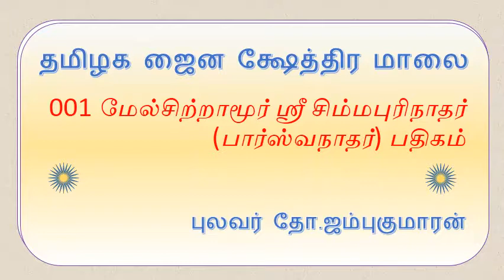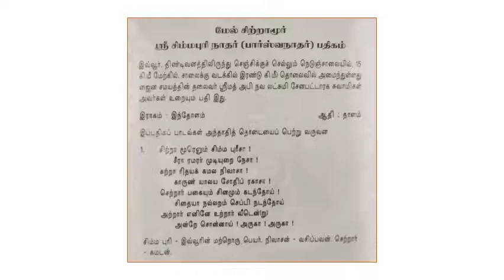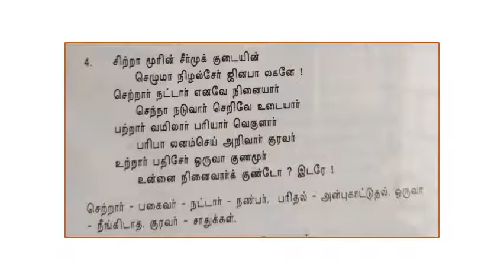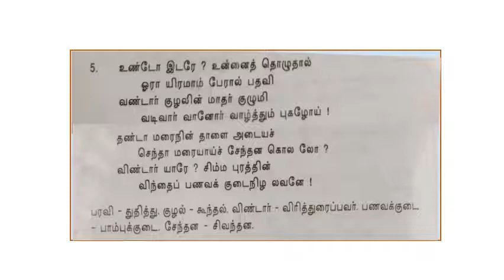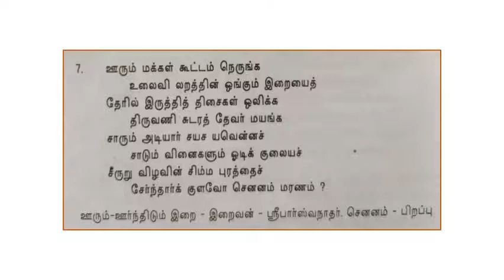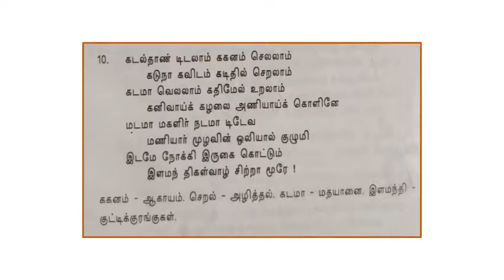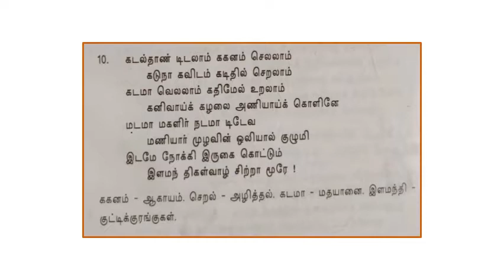001 மேல்சிற்றாமூர் ஸ்ரீ சிம்மபுரி நாதர் (பார்ஸ்வநாதர்) பதிகம்_ Melsitramur Simmapurinathar Pathigam